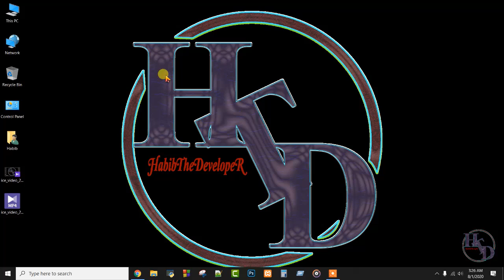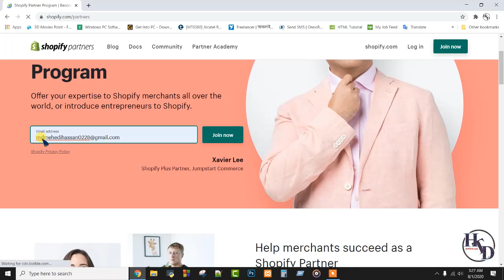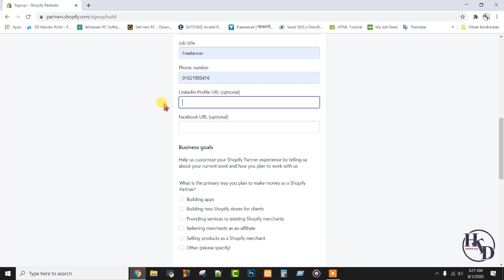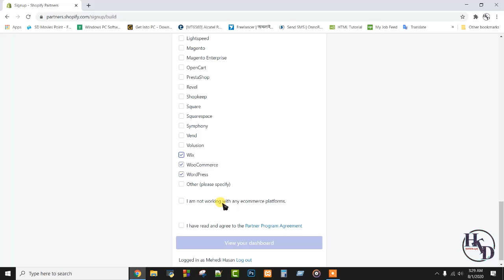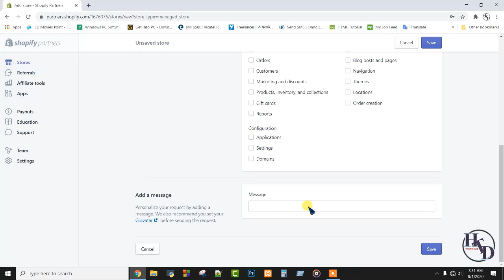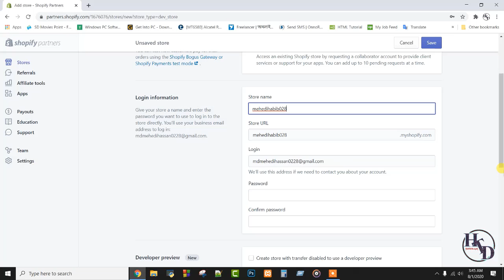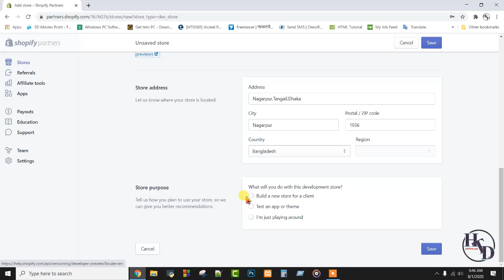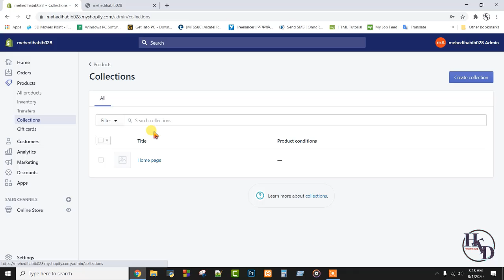How to Make Shopify Store | Shopify Tutorial for Beginners [Part-01]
How to Make Shopify Store  | Shopify Tutorial for Beginners (Part-01) Bangla Tutorial
Impotent Link--